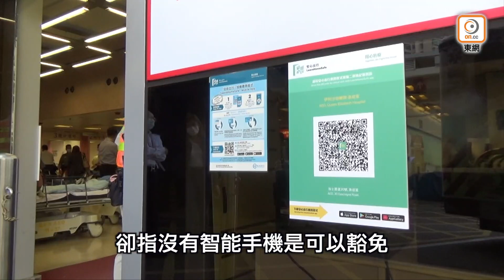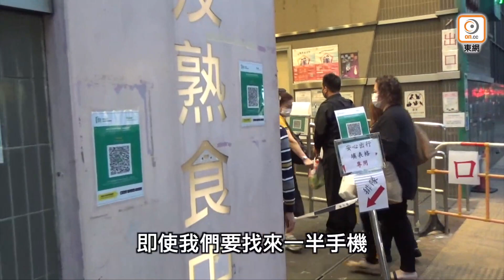【on.cc東網】社協批各部門對安心出行執行尺度不一 無家者慘被拒門外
政府昨日(1日)起嚴格執行進入政府大樓和辦公處所前，使用「安心出行」流動應用程式的安排，沒有智能電話人士首當其衝受影響，其中尤以無家者影響最大。社區組織協會幹事陳仲賢說今早(2日)在電台節目批評，昨日帶同無智能電話的無家者，嘗試進入不同政府設施，發現職員執行尺度不一，令人無所適從。
【社協批各部門對安心出行執行尺度不一　無家者慘被拒門外】